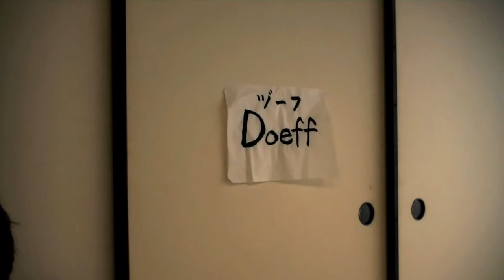興す人々スピンオフ 適塾の一日